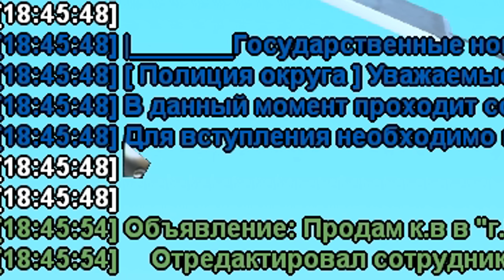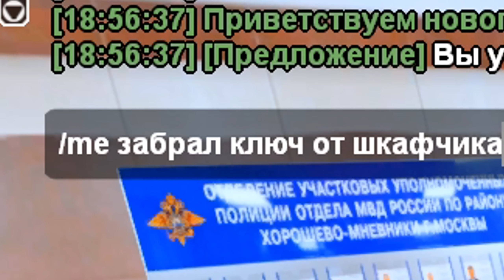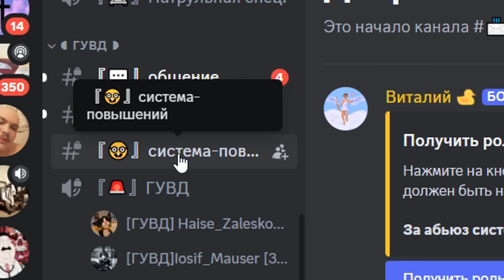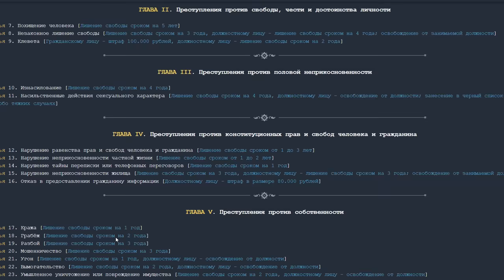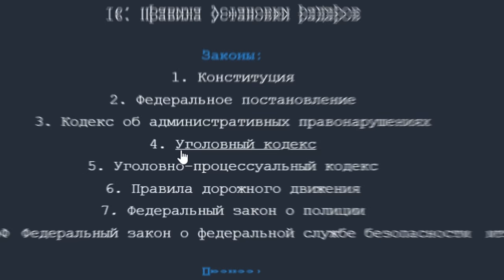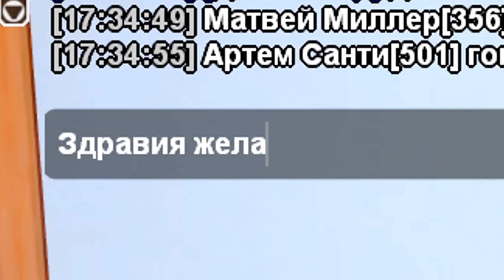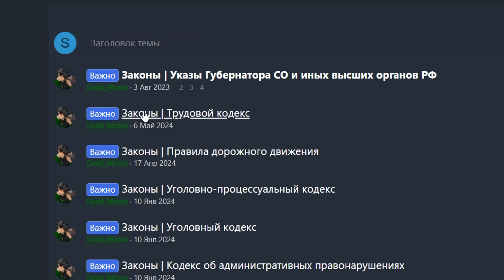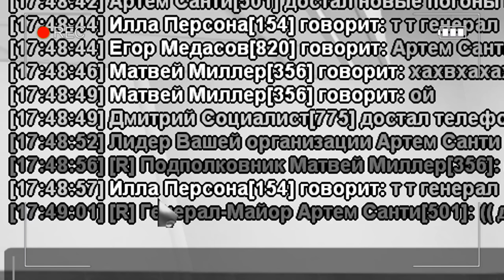ПУТЬ от БОМЖА до ЛИДЕРА ФСБ! Серия #4 - ВЕРНУЛСЯ в ПОЛИЦИЮ! РОДИНА РП (gta crmp)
- Мой промо на деньги: revazz | Вводи с 5-ого LVL и получай 600.000$
👉Мой сервер Северный Округ.
Мой ВК: @revazzoff

В этом видеоролике мы с вами продолжаем играть на проекте Rodina Roleplay. Ранее я играл на проектах: GTA RP, гта рп, black russia, блек раша, крмп, crmp mobile, Samp-RP, Trinity, Diamond RP, Advance RP , Radmir RP.